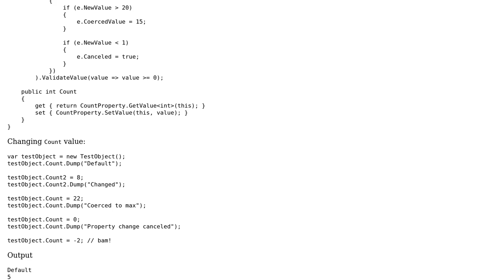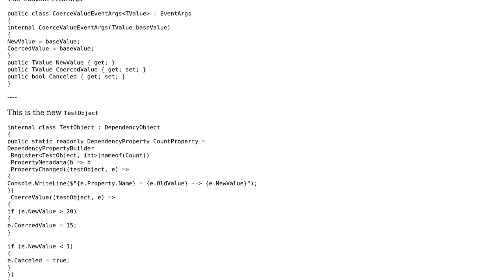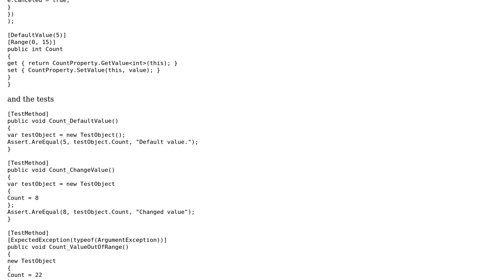Code Review: Making Dependency Property registration strongly typed v2